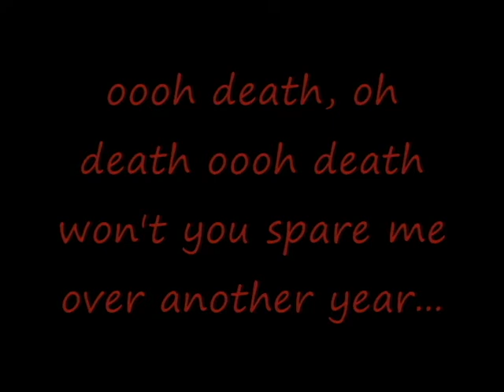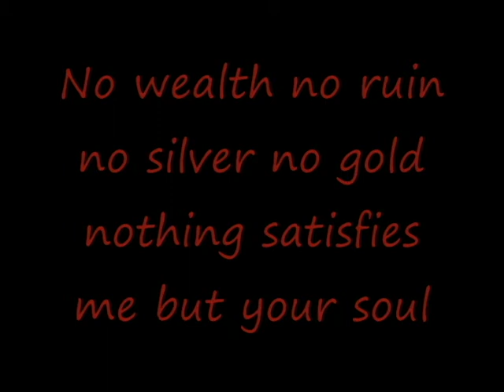jen titus lyrics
here's the link to download the song

bug me on tumblr!